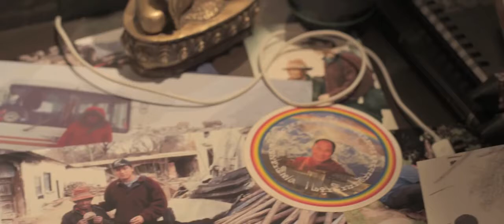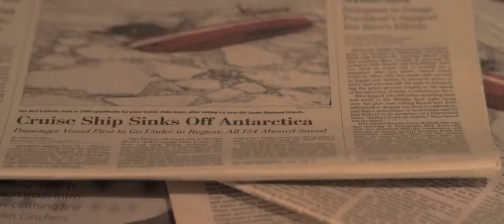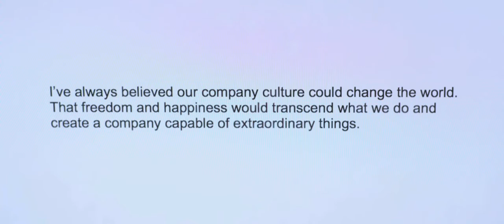Video G Adventures Looptail